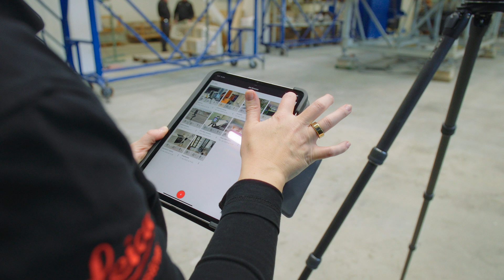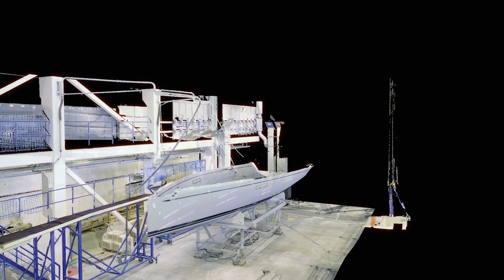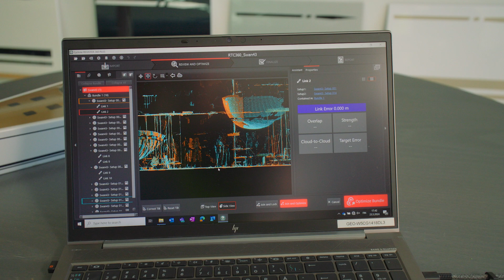Laser Scanning Sails into the Yacht Racing World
Watch how the Offshore Racing Congress (ORC) utilise reality capture technology to measure, model and rate a ClubSwan racing yacht, spearheading an innovative approach to yacht classification.